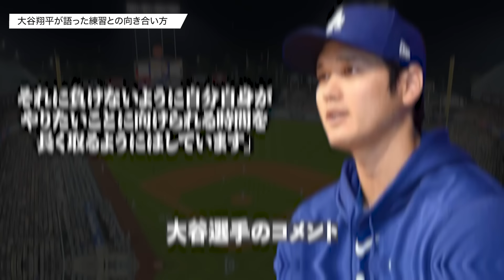大谷翔平がドジャースを変える！？チームメイトが明かした大谷翔平の練習との向き合い方【大谷翔平】【海外の反応】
（大谷翔平）
「自分がそう思うのか、周りが評価するのかわかりませんが、1年で見えるものではなく、（世界一）そこに向かって頑張って行くことは変わらないです。5年、10年とやって見えてくるものなのではないかと思っています」

大谷選手がこのように語ったのは、MLB1年目のシーズンが終了した2018年11月のこと。
日本記者クラブの方々が集まった記者会見で、大谷選手は「世界一」の目標について、こう語っていました。

MLBに渡ってから6年。今では世界一の野球選手と言っても過言ではない選手となり、さらには「最も世界一にチーム」と呼ばれるドジャースへ移籍して、世界一を目指しています。

その姿は、練習に取り組む姿勢にあらわれており、キャンプで大谷選手のトレーニングの様子をみたフリードマン編成本部長は、大谷選手について次のように言及しています。

「我々は彼の野球に取り組む姿勢が一流であることは知っていた。ただ、実際にこの目で見るまではすべては分からなかった。彼は何をやるにしても、意図を持って計画的に動いていた。一つひとつ意図がはっきりしている。我々のトレーニングスタッフも、手術から戻ってきた選手が、彼のように行動しているのは見たことがないと話していたよ」

また、初めて大谷選手とキャンプを過ごしたフレディ・フリーマン選手は、大谷選手の姿勢を称賛しています。

「彼は練習しかしない。世界で最高の選手が練習しかしないのはクールなことだ。ベテランが見ていて楽しいことだし、若手もそれを見ている。とても感心している」

さらに、ドジャースで三塁コーチを務めるディノ・エベル氏は、このように話しています。

「彼が部屋に入ってくると、存在感がある。彼には使命がある。彼は自分のルーティーンを知っており、彼が何をするのか誰もが見ている。私が初めて彼を見たときから現在に至るまで、彼が成し遂げてきたこと、今日どこにいるのかを考えると、私は嬉しくなる。私にとって彼は世界最高のアスリートであり、最高の野球選手だ」

皆が評価する大谷選手の練習との向き合い方。
そこにはドジャースのチームメイトが大谷選手の練習姿勢を見て、「ここまで考えて努力しているのか」と驚き、自分たちの行動を改めるほどの良い効果があったのです。

そこで今回の動画では、「大谷翔平がドジャースを変える！？」ということで、チームメイトが明かした大谷選手の練習との向き合い方について、ご紹介していきたいと思います。